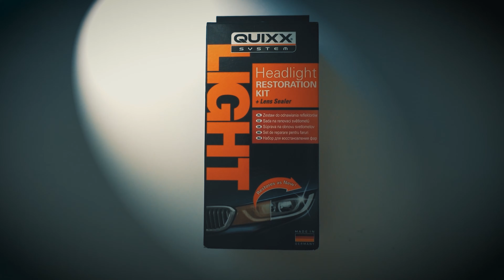Mai pe ceata mai pe noapte... 4 K 📺